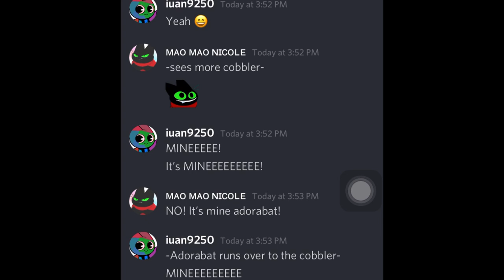Mao Mao: Me and Adorabat fight over cobbler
Ha ha ha xD